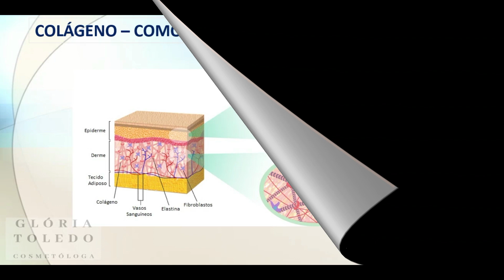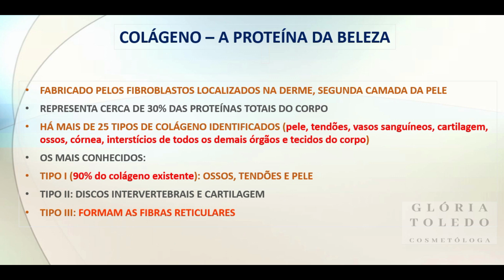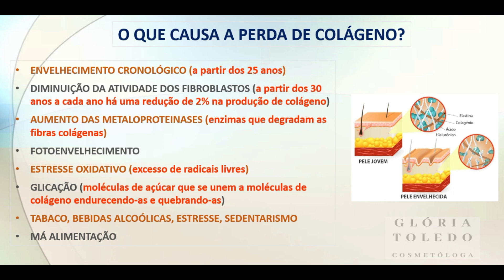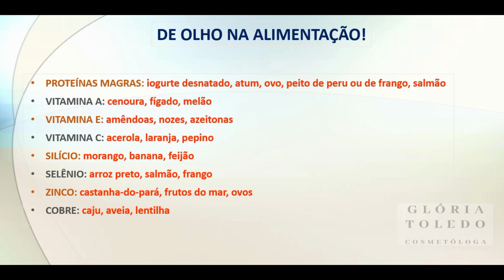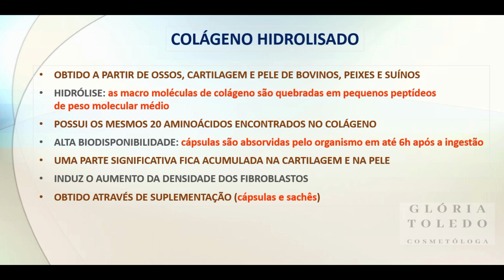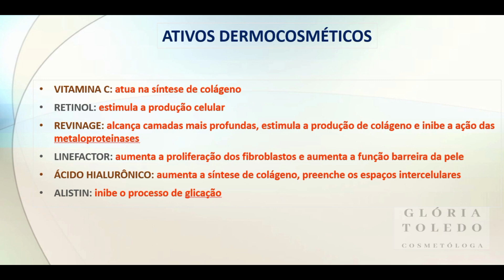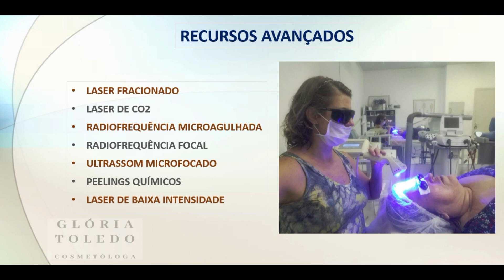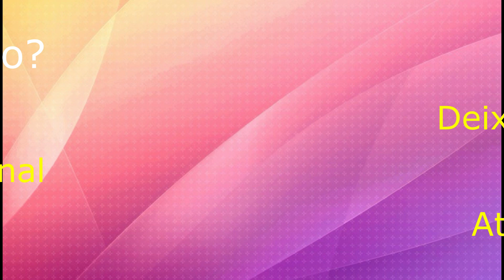(#277) Colágeno: como manter a pele jovem por mais tempo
O colágeno é uma proteína produzida pelos fibroblastos, que são células presentes na derme, segunda camada da pele.
Juntamente com a elastina e a reticulina, o colágeno forma o que chamamos de fibras de sustentação, que são responsáveis pela firmeza e elasticidade da pele.
Na minha opinião como esteticista, cosmetóloga e revendedora de cosméticos entender a ação do colágeno e como ocorre a sua produção na pele é uma das informações mais importantes para um consultor ter autoridade em indicar produtos para rejuvenescimento e até mesmo para avaliar a qualidade dos produtos que revende e como montar protocolos assertivos contra rugas e flacidez.
Neste vídeo além de explicar sobre a formação do colágeno, explico porque a sua produção é reduzida com o passar dos anos e quais são os recursos que podem estimular a fisiologia da pele para que ele volte a ser produzido, mantendo a pele bonita e saudável por mais tempo.

Veja no Blog SOS Glorinha Esclarece o artigo e podcast da semana "Tonificação - um passo indispensável para saúde e beleza da pele"